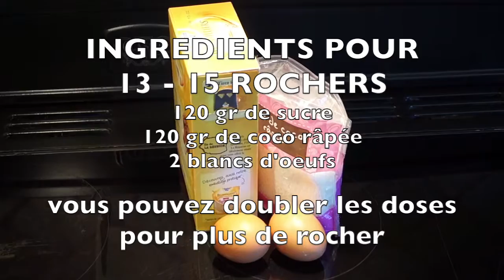ROCHERS A LA NOIX DE COCO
Des délicieux rochers à la noix de coco, irrésistibles.
Trés facile à faire, rapides et avec seulement 3 ingrédients : de la noix de coco, du blanc d'oeuf et du sucre. Une recette parfaite pour utiliser des blancs d'oeuf.